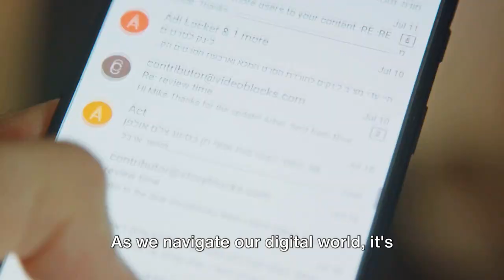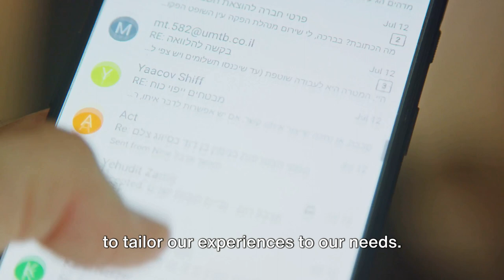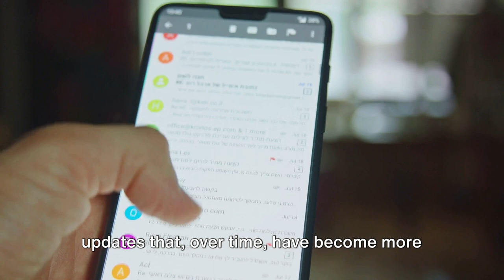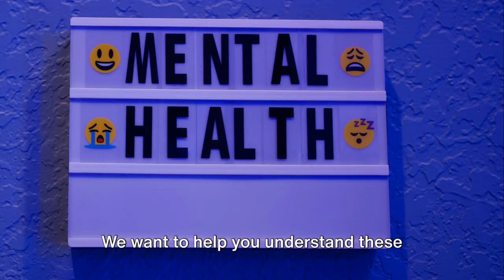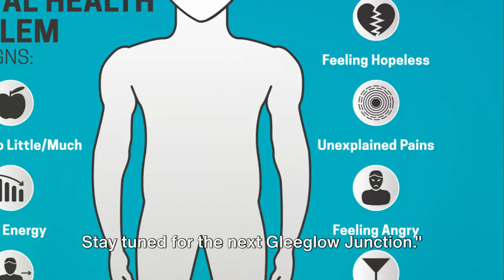Email Anxiety Gen Z's Silent Struggle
📧 Email Anxiety in Gen Z: Combatting the Modern-Day Stress
Feeling overwhelmed by the constant flow of emails? 😱 You're not alone. 😔 This video tackles the growing concern of email anxiety among Gen Z professionals. 💪

Join us to discover:

🤯 The root causes of email anxiety: We unpack why Gen Z feels the pressure of email overload.
🧠 Proven strategies to combat it: Learn effective tips and techniques for managing your inbox and reducing stress.
🧘‍♀️ Achieving a healthy work-life balance: Discover ways to prioritize your mental well-being, even with a demanding email workload.
Don't forget to:

📢 Share it with your peers who might benefit from these tips!
🤝 Let's work together towards a more mindful and productive work environment!